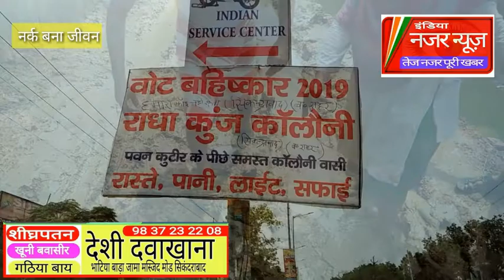INDIA NAZAR NEWS 7-9-2018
किसी को तरस नहीं आया